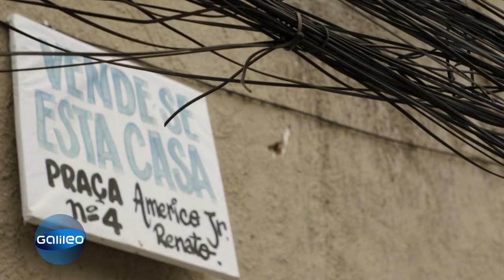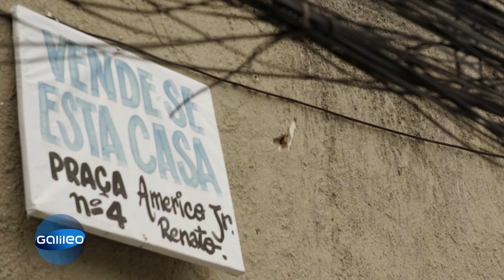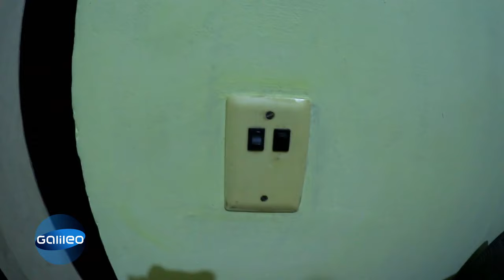Drogenhandel, Polizeirazzia und Hoffnung: Das Leben in den Favelas | Galileo | ProSieben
"Galileo"-Reporter Jan Stremmel begibt sich auf seine vermutlich gefährlichste Reise bisher - und zwar in die Favelas Brasiliens. 3 Tage lang haben wir mit Hilfe eines Einheimischen den Alltag dort kennengelernt und welchen Gefahren man ständig ausgesetzt ist.